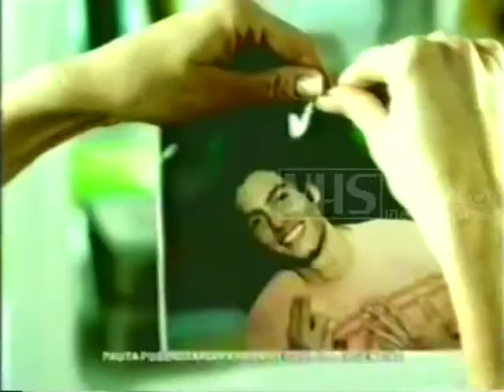Sedal Pro-Color 30s - Argentina, 2002